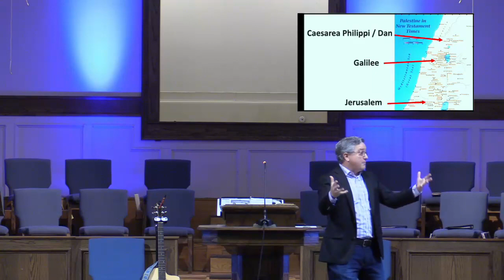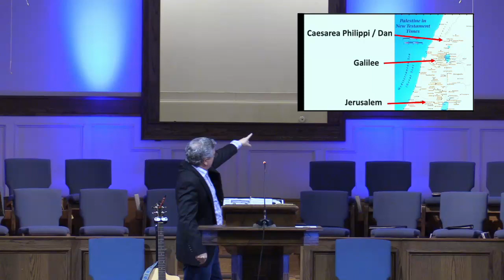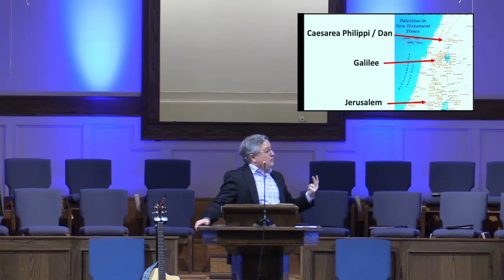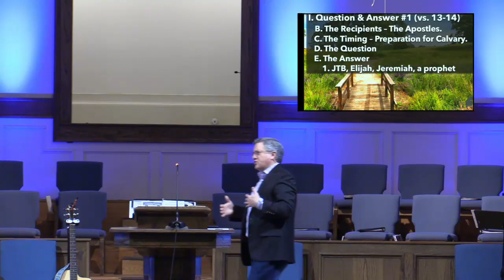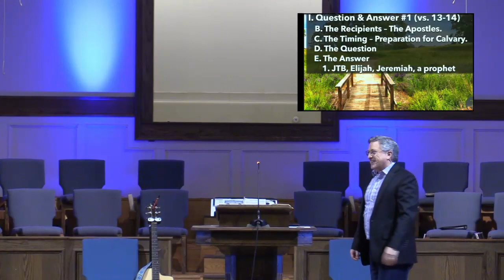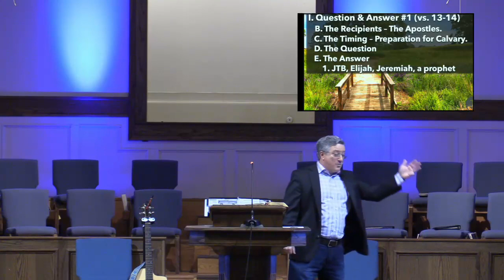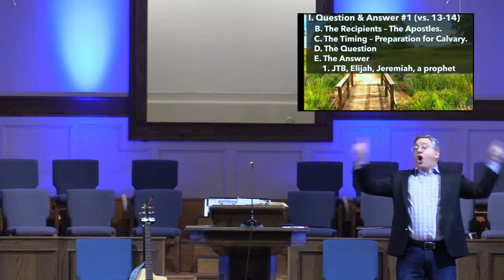The Empty Tomb Must Change Our Lives: We Will Make Him Known Through Evangelism - Matthew 16:13-17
Welcome to our worship service for Sunday, April 16, 2023. In today's service, Pastor Bates continues his sermon series, "Through the Gospel of Matthew," with the first in a sub-series entitled, "The Empty Tomb Must Change Our Lives." This first sermon is entitled, "We Will Make Him Known Through Evangelism." Join us as we worship together and study God's Word.